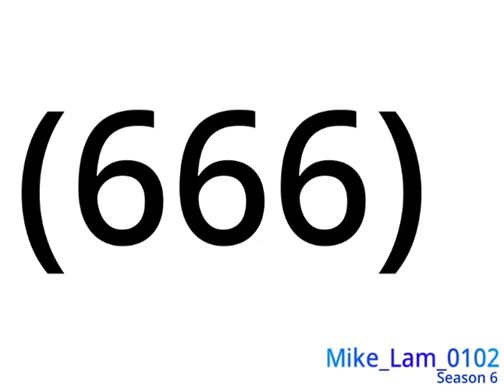666 projects by MikeLam0102